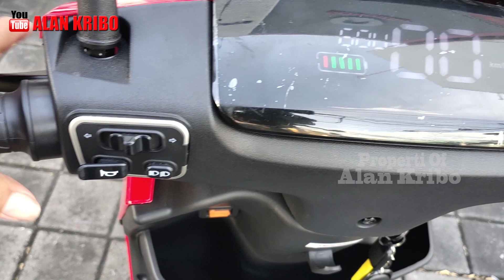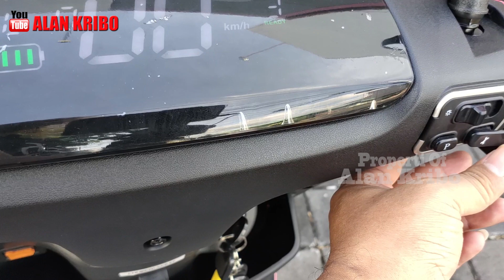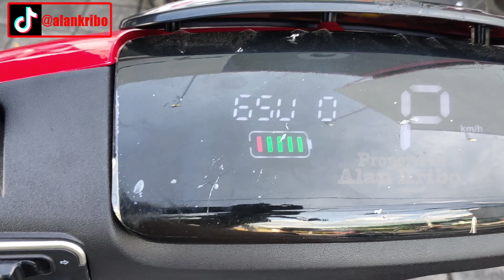Baru ini Tipe Sepeda Listrik WINS OTO - WT12 Dinamo 1200watt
masih ada satu ini untuk tipe sepeda listrik dengan dinamo 1200watt,( saat ini ya 2022 desember ) WINS OTO tipe WT12 sepeda listrik ukuran jumbo
Spesifikasi WINS OTO - WT12 :
1. Maksimum speed 45km/jam
2. Jarak tempuh 60 km
3. Daya angkut 170 kg
4. Ban 3.0 x 10 Tubeless Fat
5. Motor 1200 watt (TERTINGGI DI KATEGORI SEPEDA LISTRIK)
6. Baterai 60v x 20ah
7. Pedal
8. Lubang charger usb
9. Lampu LED depan, belakang, & sein
10. Speedometer Digital
11. Parking Mode, ada mode Parkir
12. Cakram depan belakang tromol
13. Remote start & Alarm
14. Kunci stang
15. Standar samping & tengah
16. Behel untuk box bagasi belakang

Terima Kasih:
- Team Volta Oto Toko Motor Listrik jl mahendradata No 91 Denpasar, ( Ruko paling utara warna ORANGE )
- Mas Eko
- Mas Japa

INFO BUTUH BANTUAN;
saya membutuhkan dana 10juta untuk teman saya yang lumpuh perut kebawah untuk membelikan motor roda tiga supaya bisa digunakan untuk cari krosok, karena selama ini dia bekerja di ladang maupun cari krosok dengan cara menyeret anggota tubuh bawahnya, jika teman teman ada rejeki lebih , bisa langsung transfer ke rekening ini,  ;  BCA 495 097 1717
dan saya ucapkan terima kasih
TOKO KAOS ALAN KRIBO " PANTES BANGET '

Saran ;
1, Jangan Merokok
2, Kurangi Alkohol
3,Jauhi Narkoba
4, Lakukan olahraga
5, Atur pola makan
6, Jangan lupa bahagia